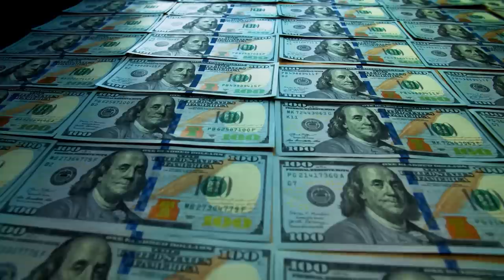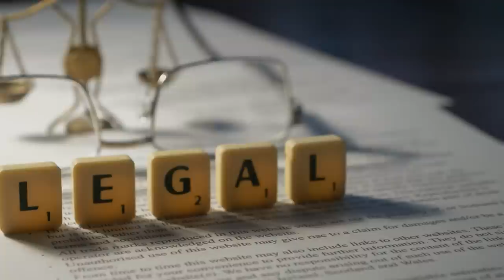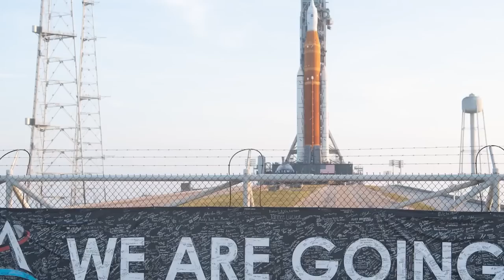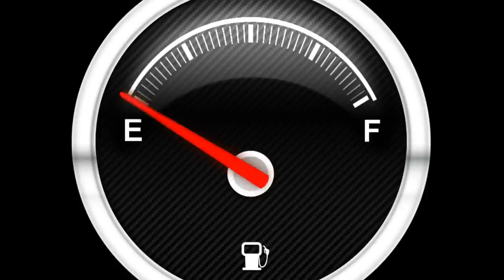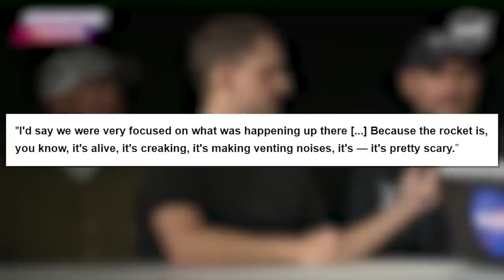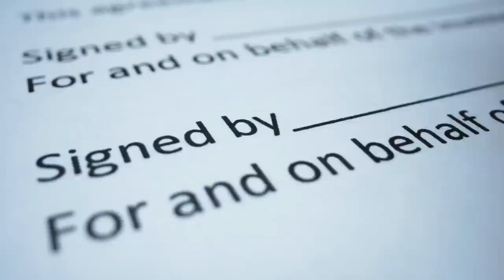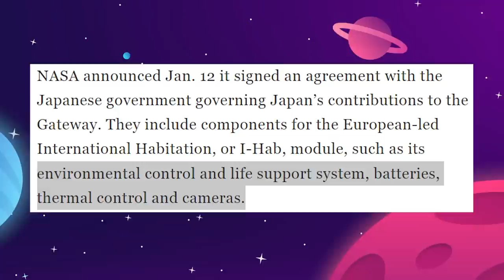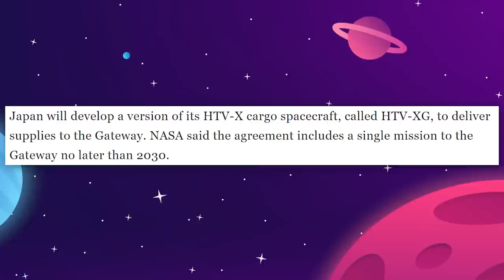How NASA Saved The Artemis 1 Moon Launch!